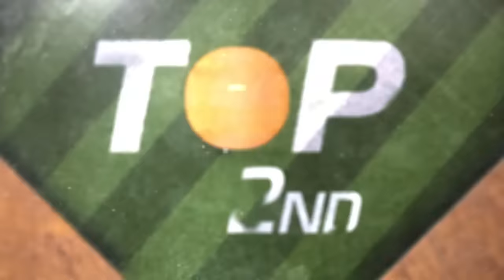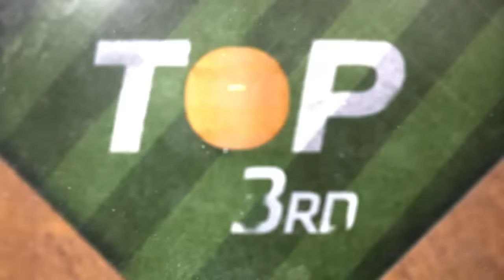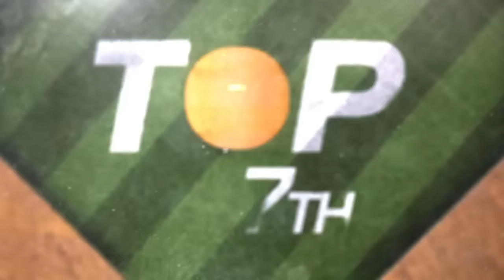Phillies vs. Padres Game Highlights (9/5/23) | MLB Highlights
Phillies vs. Padres full game highlights from 9/5/23, presented by @Adobe